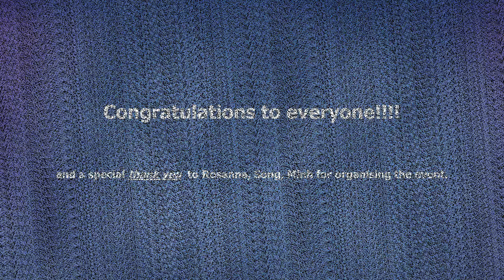2015 Table Tennis ACT Awards Presentation